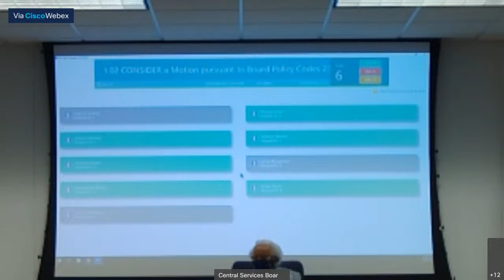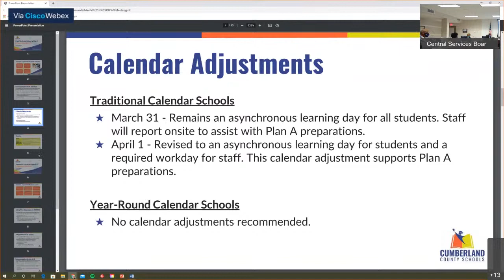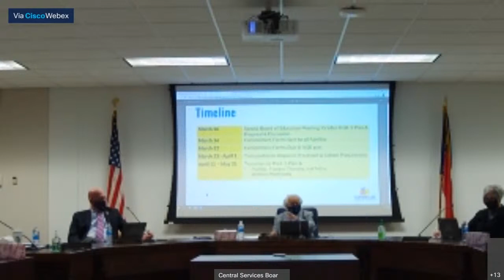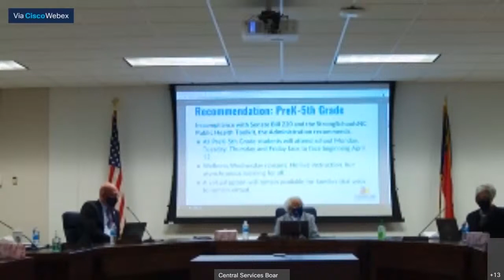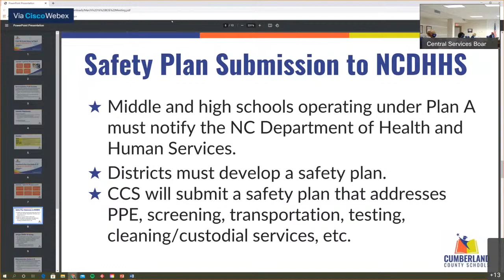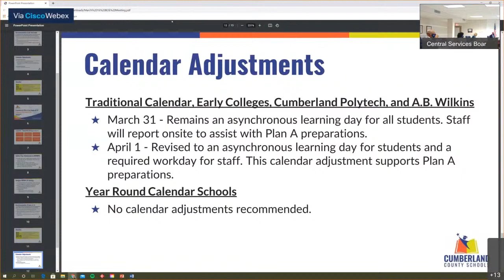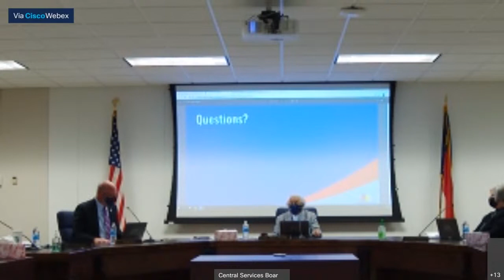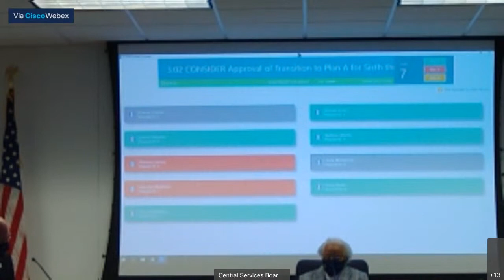CCS Board of Education Virtual Meeting Mar 16, 2021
Cumberland County Schools, NC